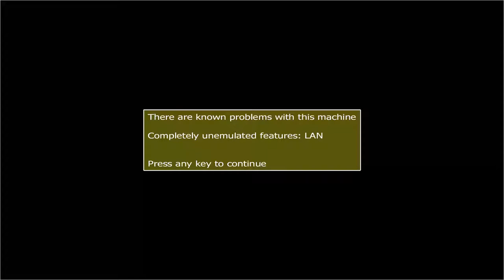ARCADE MACHINES MAME BIG RUN By JALECO In 1989